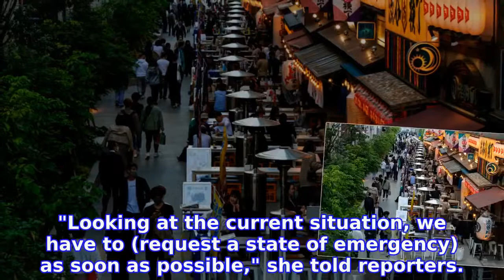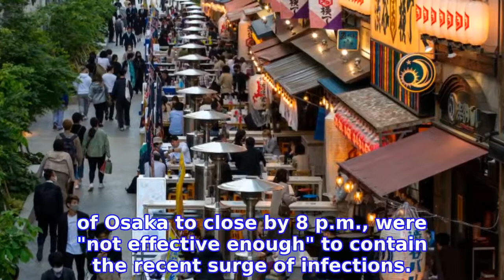Suga to declare state of emergency in Osaka; no decision on Tokyo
Prime Minister Yoshihide Suga has decided to declare another state of emergency in Osaka Prefecture as a surge in severe cases of COVID-19 strains its medical system, government sources said Tuesday, while Tokyo is set to seek the same move in a matter of days.
INFORMATION
• Source: japantoday